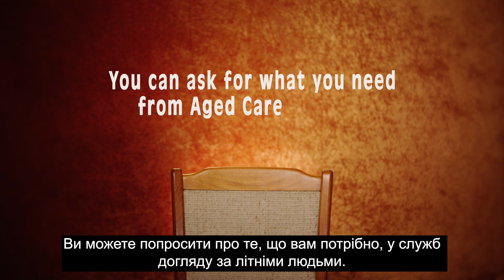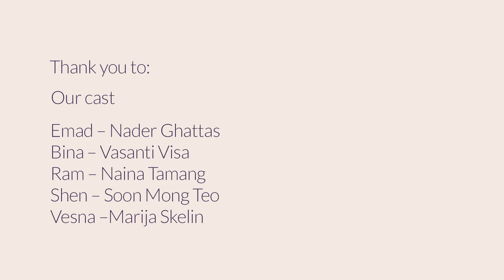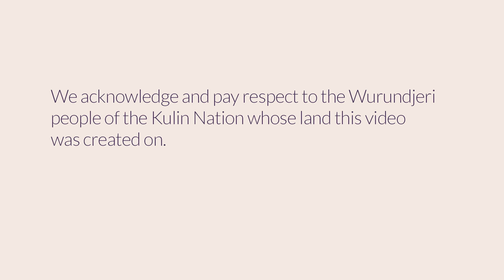You can ask for what you need from Aged Care Services | Ukrainian | Dubbed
This short video encourages older people from culturally & linguistically diverse backgrounds to ask for what they need from Aged Care Services.

There are 53 language versions.

It was produced by The Centre for Cultural Diversity in Ageing with support from Australian Multicultural Community Services & Elder Rights Advocacy.

The project was developed with Partners in Culturally Appropriate Care (PICAC) funding from the Australian Government Department of Health.

For more multilingual resources from the Centre for Cultural Diversity in Ageing 👉🏾